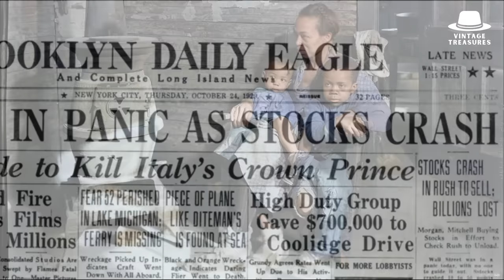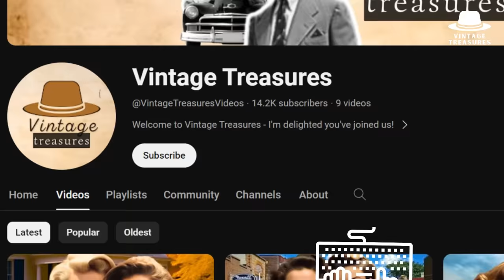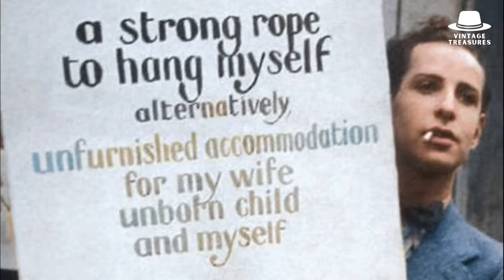1930s USA - Real Photos of the Great Depression - Colorized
1930s USA - Real Photos of the Great Depression - Colorized

During the Great Depression lives were reshaped, fortunes were lost, and hope endured. This period is etched in history's sepia-toned pages. But this time, we're bringing those memories to life in vibrant color.
Imagine a world where families were going about their lives, working hard to make ends meet, and a sense of security was the norm. But then, in the blink of an eye, the Great Depression descended, shattering those lives and the certainties they held dear.

Join us on a journey to The Great Depression in the United States and be grateful for everything you have in the present.